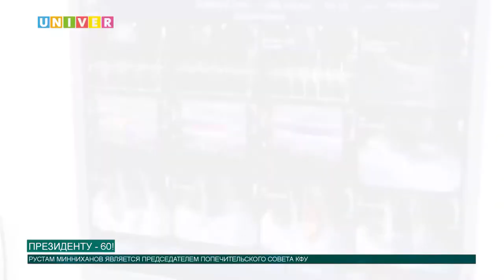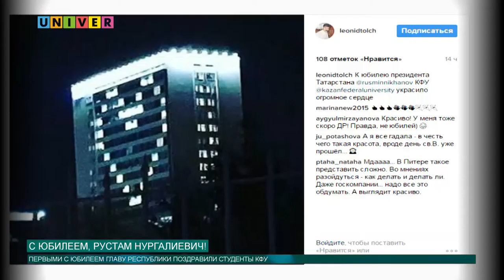Новости КФУ от 01.03.2017